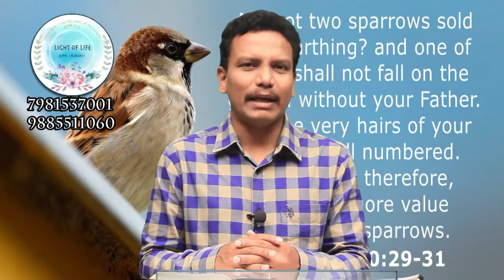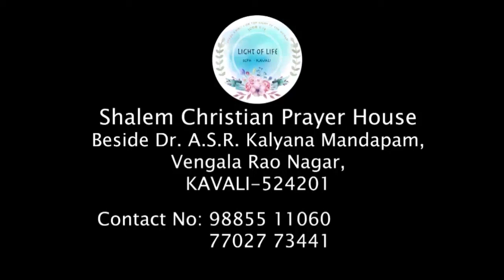BRO.SHALEM RAJ 18-10-19